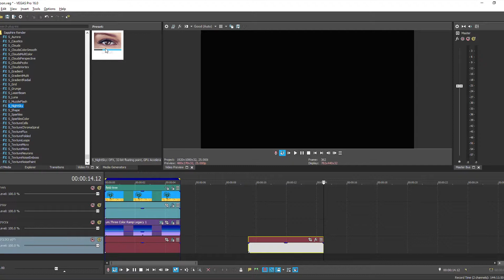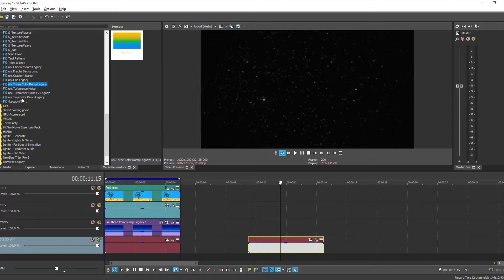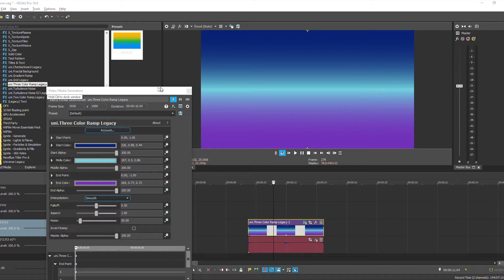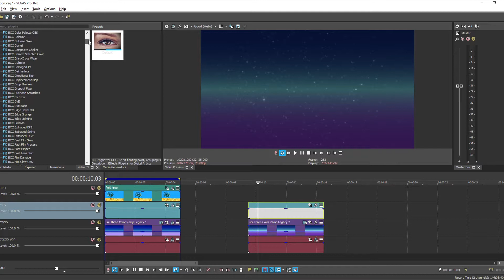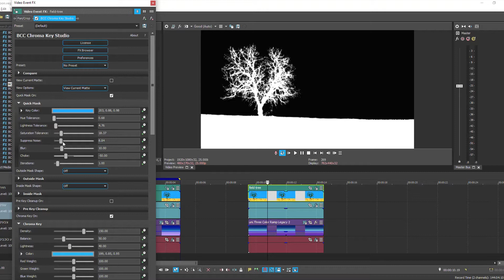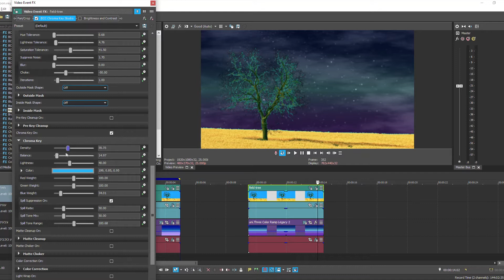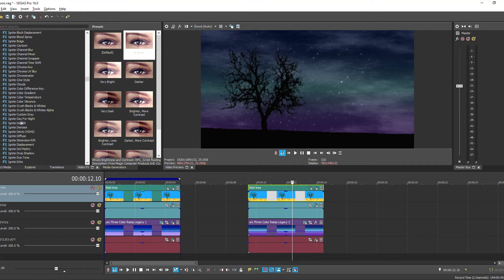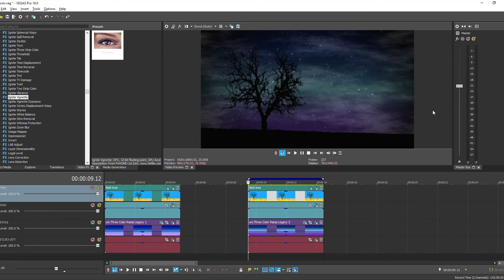Tutorial Night Sky (Vegas Pro)